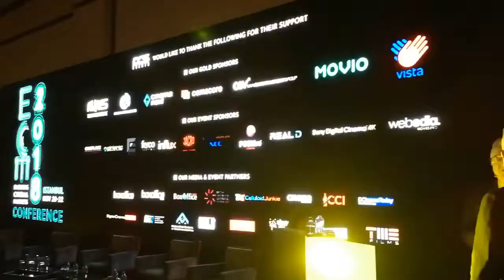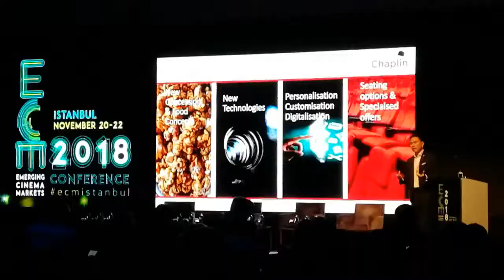EMERGING CİNEMA MARKETS İSTANBUL 21-22.11. 2018 TURKEY